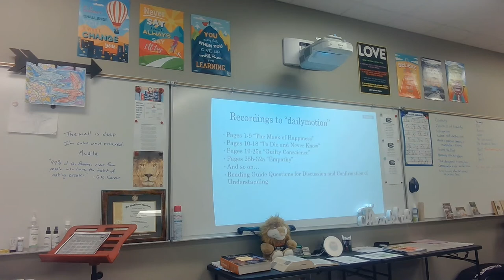Fahrenheit 451 Ch 1 Mask of Happiness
I'm reading pages 1-9 of Fahrenheit 451 within the publisher's SECTION ONE: THE HEARTH AND THE SALAMANDER. I titled this portion (or chapter) "The Mask of Happiness".